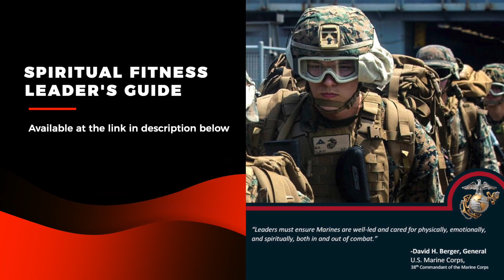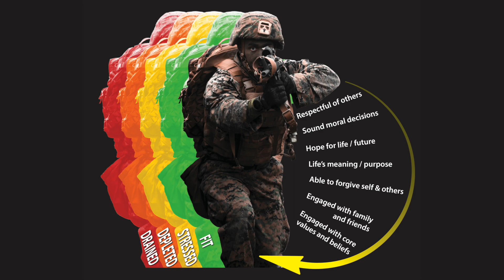Zero To 100 - EP 3: Tu Lam - Call of Duty Ronin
We sit down with Tu Lam, a character in the Call of Duty video game series, co-host of Forged by Fire and a retired Army Green Beret. He shares his story of overcoming severe racism, self-doubt, and war trauma as a Vietnam refugee becoming a true modern day samurai.

This episode is presented in honor of AAPI (Asian American Pacific Islander) month and highlights a great figure who has contributed to the legacy of the many AAPI leaders that have impacted American society.